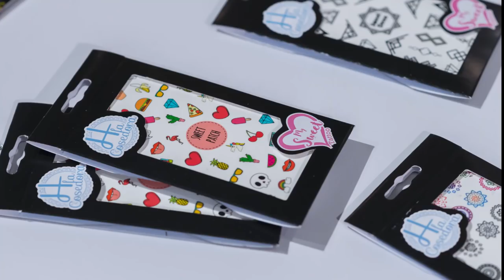MI EXPERIENCIA EN SHARK TANK COLOMBIA! // MUY EMOCIONANTE